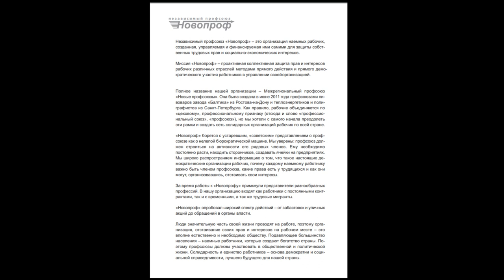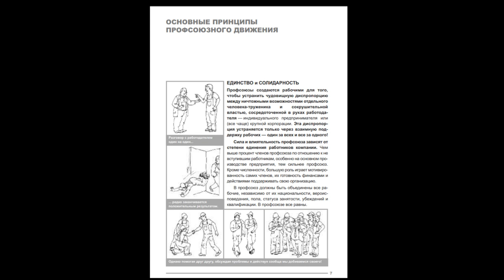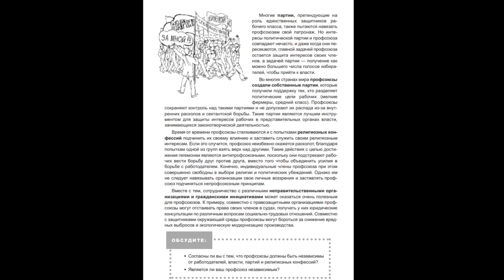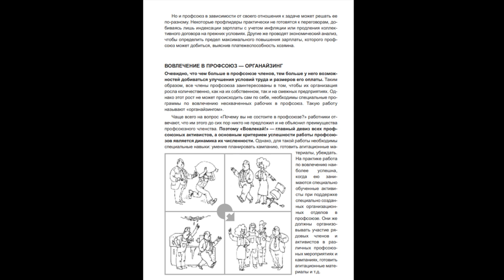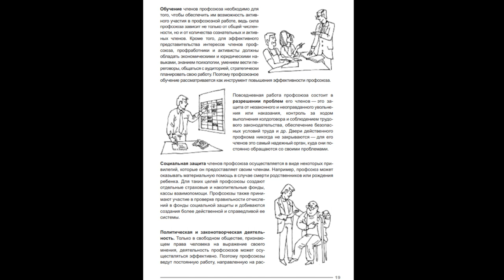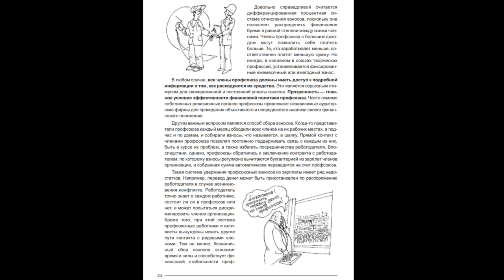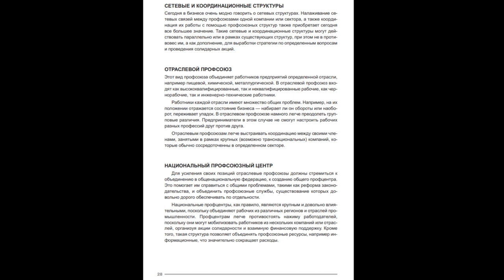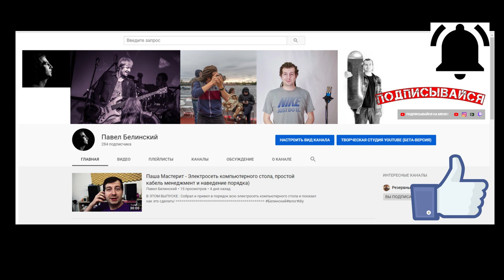Профсоюзная Азбука - Аудиокнига.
В ЭТОМ ВЫПУСКЕ : Что такое профсоюз, как он работает и зачем он нужен ?!
Книга для прочтения любезно предоставлена активистом Журнала и профсоюзной организации "Факел". Спасибо )
Электронная версия книги:
ПОМОЩЬ АВТОРУ:
СВЯЗЬ С АВТОРОМ:
СМОТРЕТЬ СТРИМЫ ТУТ :
Оптимизация видео:
Программы которые участвовали в создании видео:
1)Adobe Audition cc
2)Premiere Pro
3)VST - Waves
4)Streamlabs OBS
5)virtual cable plugin
Оборудование которое я использую:
➞ СИСТЕМНЫЙ БЛОК :
1)мать - msi gaming pro
2)проц - ryzen 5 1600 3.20 GHz
3)видюха - radeon rx 560 4gb
4)оператива - hyperx black fury 8gb
5)блок питания  не помню 750 Wt
6)звуковая карта steinberg ur22mk2
7)жеские диски 3hdd на 1, 2 и 4 Тб
8) корпус mid tower